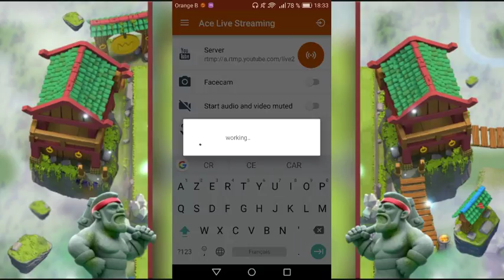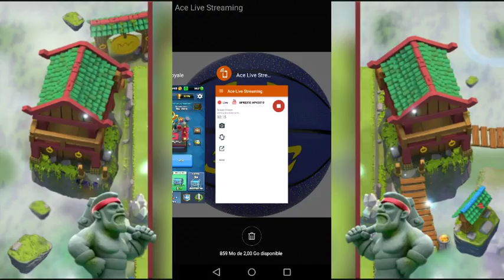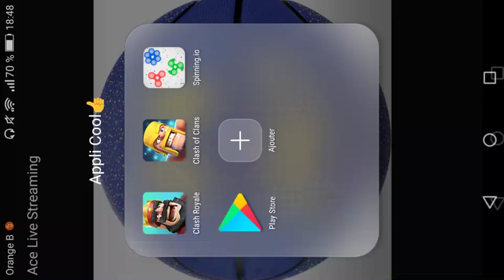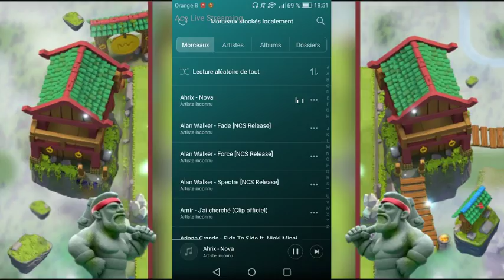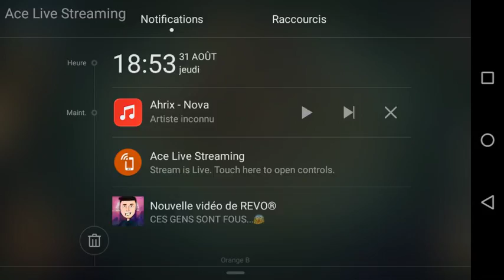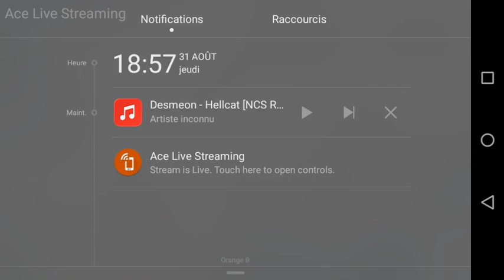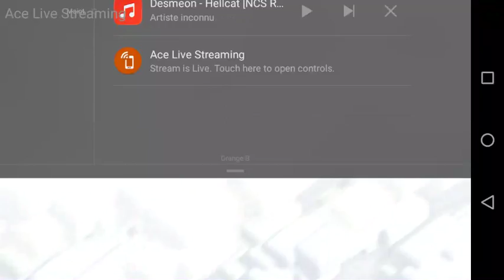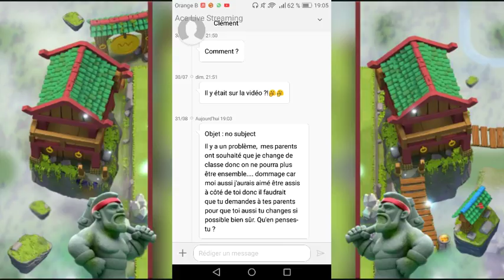🔴LIVE RUCH 4000 LADER CR